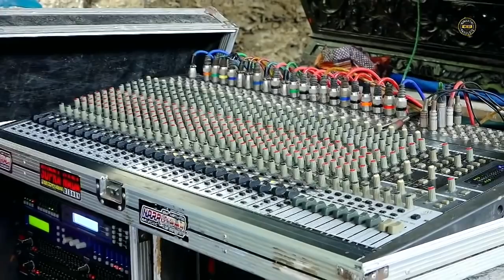Mantap Goyangnya Cantik Wajahnya 💃💃//RAHAYU NGREMBOKO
Video ini hanya Hiburan/Dokumentasi Saja Bila ada kekeliruan/kesamaan Nama Dalam Video Kami Minta Maaf

ABADIKAN Moment Anda Bersama GMJ MULTIMEDIA HD
Ringinharjo RT.21, Banyurip,Sambungmacan, Sragen
Moble/ WA 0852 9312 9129